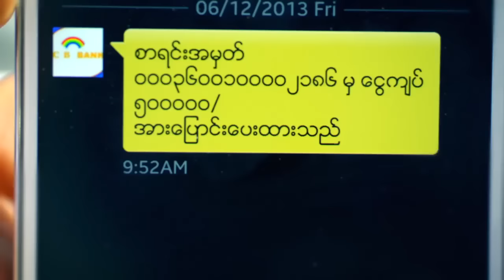ျမန္မာျပည္ကို ဘုရားသခင္ ေကာင္းခ်ီးေပးပါေစ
ေတးေရးဆရာတစ္ေယာက္အျဖစ္ ထင္ရွားတဲ့ အဆိုေတာ္စံပီးရဲ႕ God Bless Myanmar ေတးအယ္လ္ဘမ္ မိတ္ဆက္ပြဲ အခမ္းအနားကို ဇြန္လ ၂၇ ရက္ေန႔က ရန္ကုန္ၿမိဳ႕ Orchid Hotel မွာ က်င္းပခဲ့ပါတယ္။